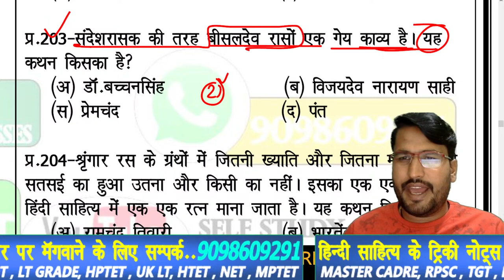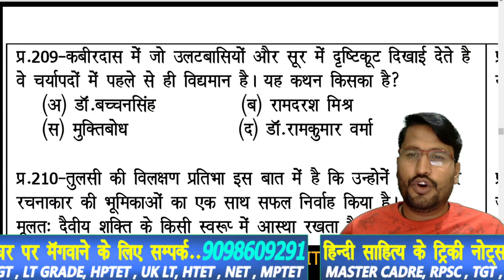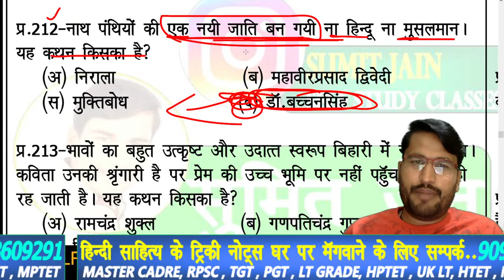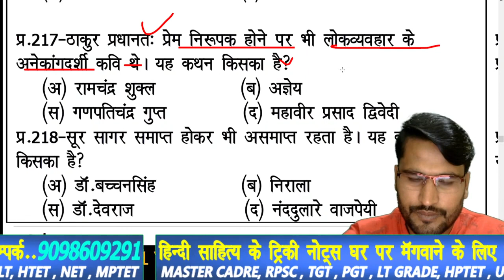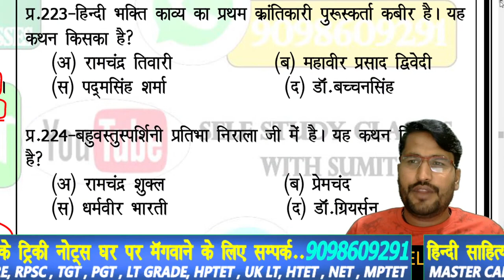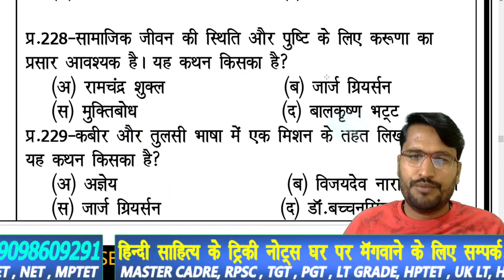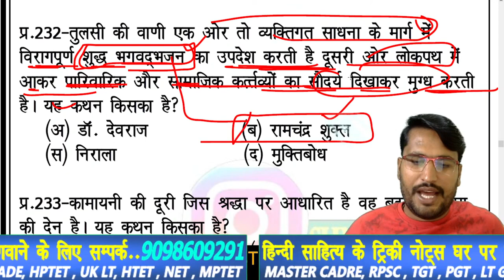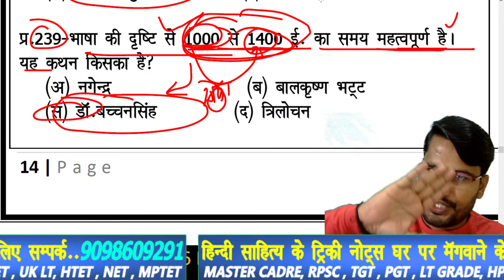हिंदी tgt pgt ,net साहित्यकारों के प्रमुख कथन , परीक्षा में जरूर आएंगे , by sumit sir, hindi kathan